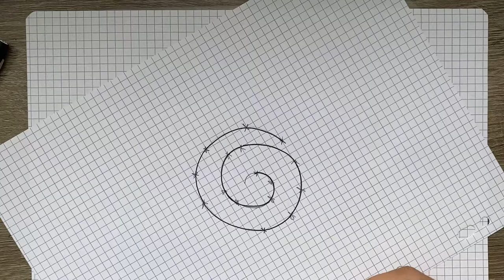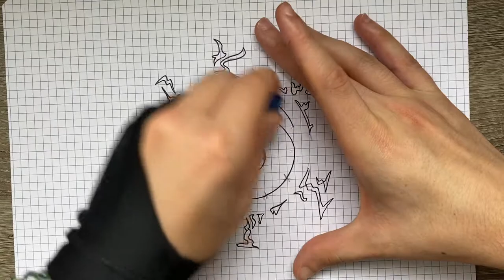COME DISEGNARE NARUTO LOGO